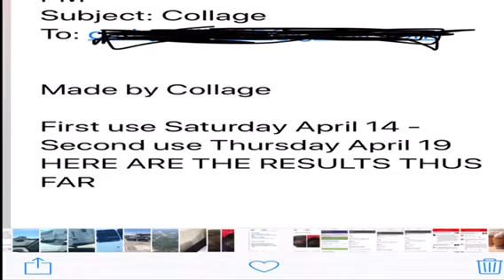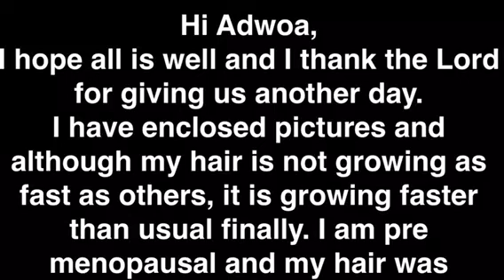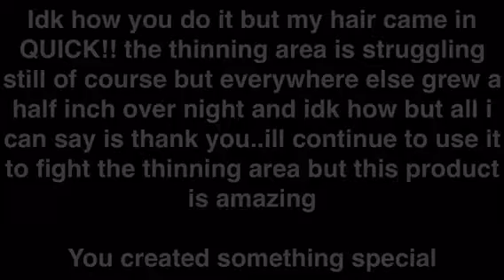MIRACLE GROWTH WATER TM CUSTOMER TESTIMONIALS AND PICTURES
Dominican Doobies By Adwoa
7524 Woodrow Street
Irmo S.C. 29063